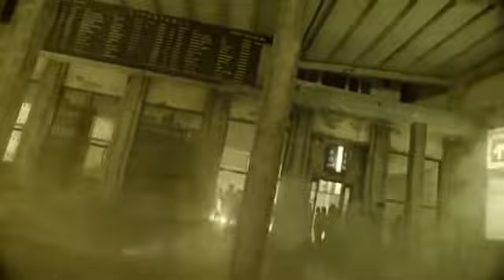BIGBANG - LAST DANCE (slovak sub)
Aj napriek všetkému, čím si skupina BIGBANG v posledných mesiacoch prechádza, veríme, že sa vám preklad ich piesne Last Dance, ktorý sme si pre vás na želanie pripravili, bude páčiť.

All rights to BIGBANG & YG Entertainment.